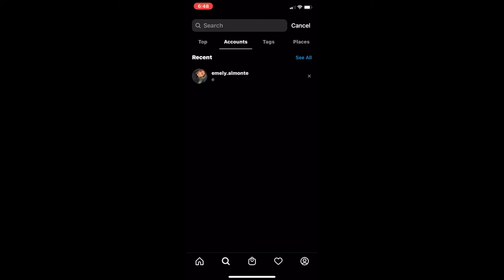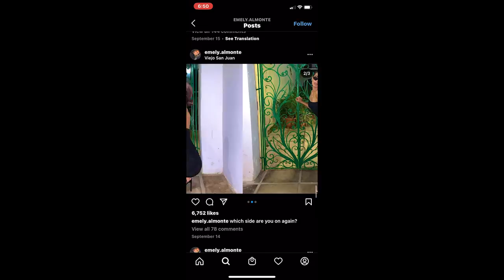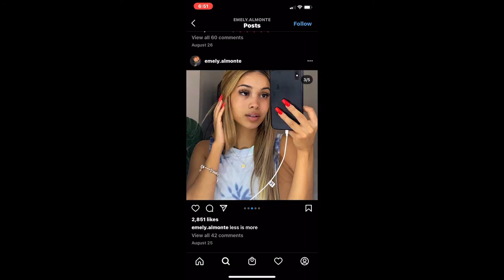Adam Zavage - Don't Break Me Down